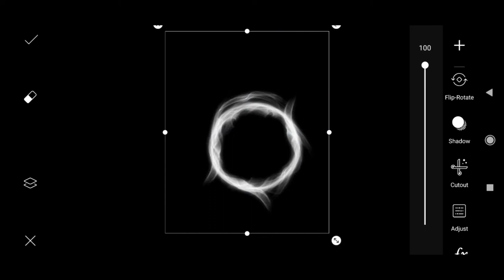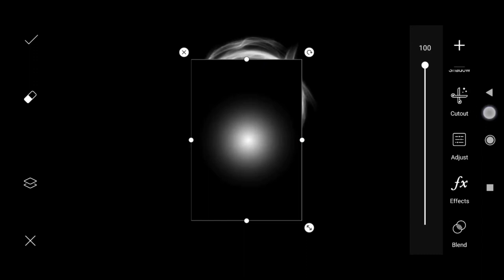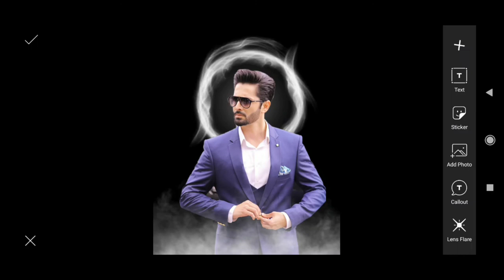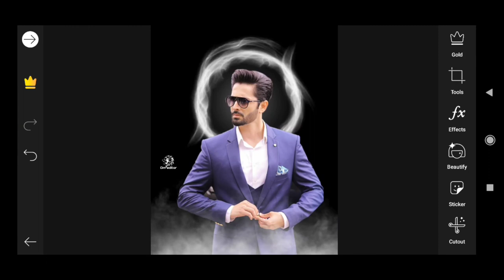How to edit SMOKE RING LIGHT PHOTO in PicsArt with New ticks and tips.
In this video I will show how to edit smoke ring light photo editing in PicsArt with New ticks and tips.

➤Welcome to Om Editor YouTube Channel
I Want To Teach You How To Edit Any Photo By Using PS Touch,PicsArt,Photolab,Snapseed,VSCO,Prisma Photo Editor,Adobe Photoshop Express,Foodie,Adobe Photoshop Lightroom CC,Photo Collage,Adobe Photoshop Fix.

This Channel is also all about Photo Editing tutorials & Photography Tips & tricks.
I Usually make videos on following topics

➤Viral camra editing in picsart
➤ Picsart editing tutorial
➤ Picsart simple photo editing
➤ Picsart styles DP photo editing
➤ Instagram viral photo editing tutorial
➤DSRL photo editing tutorial
➤ Camera photo editing tutorial
➤ Instagram viral camera photo editing
➤ Stylish photo editing tutorial
➤PicsArt model photo editing tips and tricks
➤PicsArt new elements and effects with tips and tricks
➤Picsart brushes and their colors
➤Brush stroke photo effect
➤Picsart brush png
➤Picsart heart brush png
➤Picsart tutorials youtube
➤Picsart brush stroke
➤Brush typing effect picsart
➤Picsart wall brush editing
➤Creative photo editing photoshop
➤New fun and funny effects and also elements
➤How To Edit Picsart Triangles
➤Crazy Tips in Editing
➤PUBG logo

2. HOW to edit new splash effect photo editing in PicsArt with New ticks and tips

We Must know That !

we make videos on these topics like,om photo editing,
how to make pubg logo on picsart,
lockdown editing,
lockdown editing picsart,
lockdown picsart editing,
love editing in picsart,
moon photo editing,
music photo editing,om editing,
photo editing,photo tips,picsart,
picsart editing light effect,
picsart editing sunlight,picsart editor,
picsart frame editing,picsart light effect,
picsart pubg,and much more i usually making videos on these topics

And Hope you have a good time with my videos.